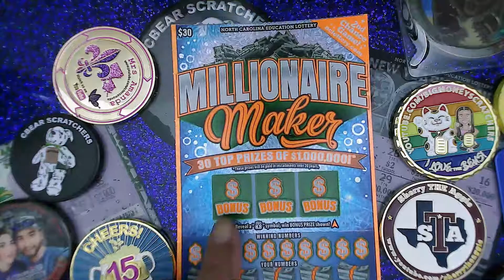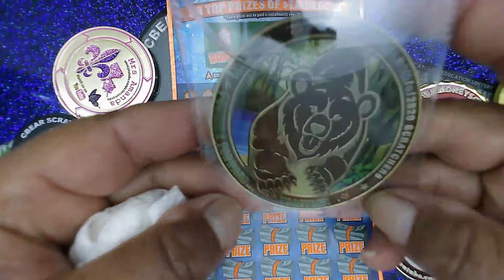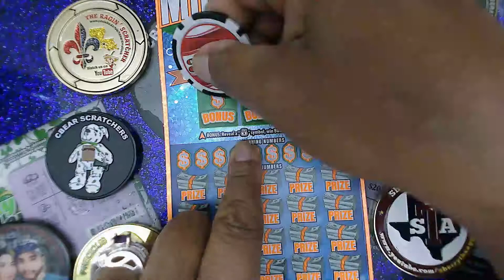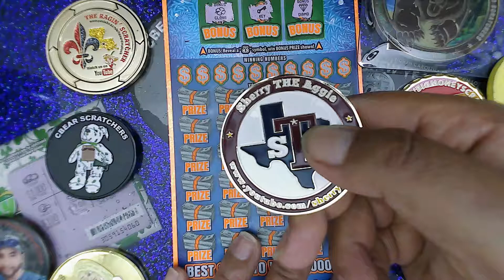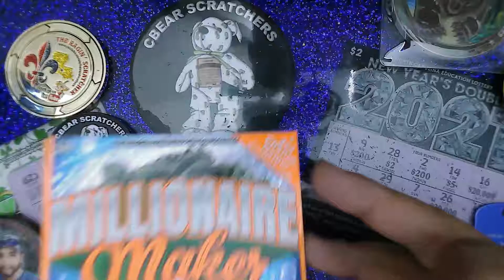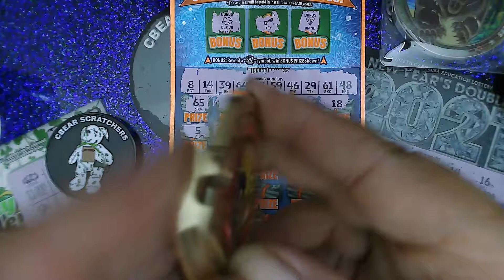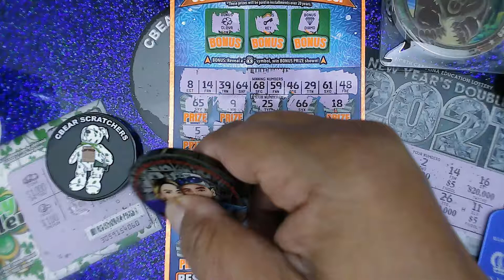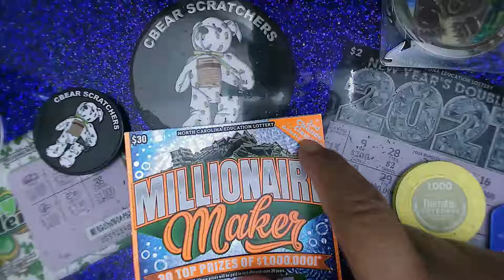💖💙💖💙$30 Millionaire Maker looking for a boom R1 come back Monday for R2 got a nice win 💙💖💙💖